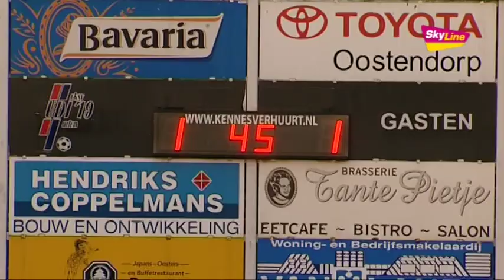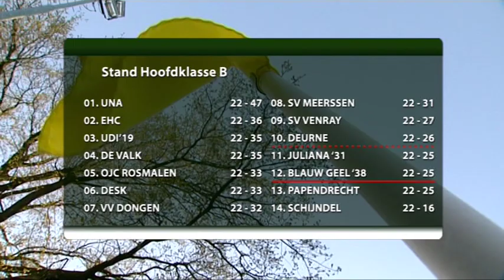Udi'19 - Blauw Geel'38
Wedstrijdverslag UDI'19 - Blauw Geel '38